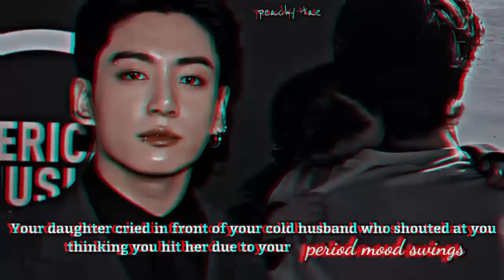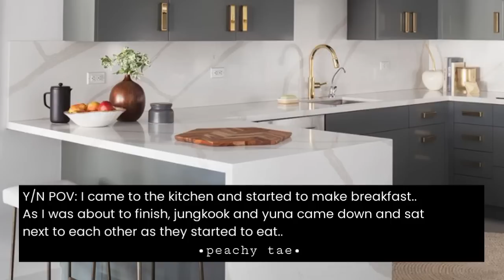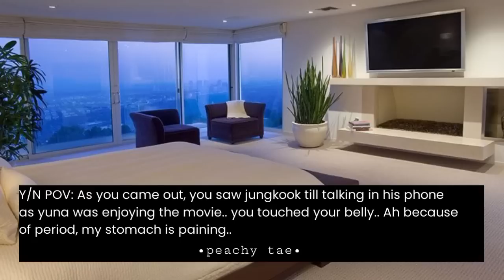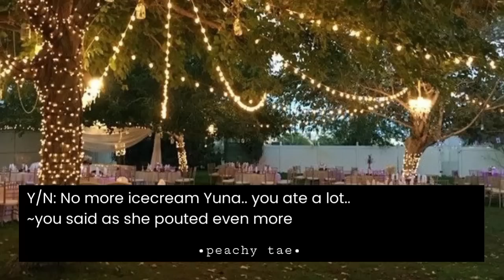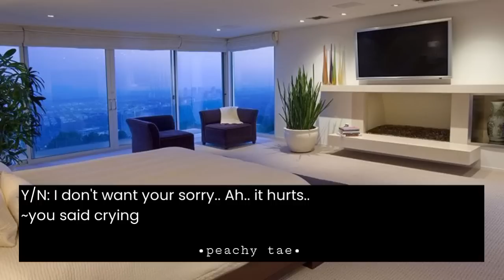Your daughter cry infront of cold husband who shout at u thinking u hit her due to period mood swing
~Your daughter cried in front of your cold husband who shouted at you thinking you hit her due to your period mood swings ~

Thankyou💜